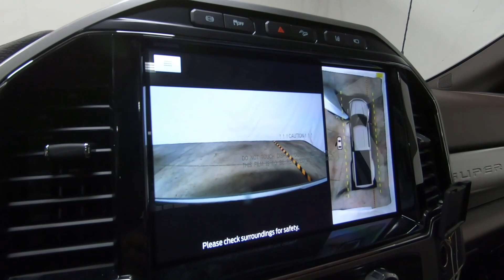2022 FORD SUPER DUTY F-450 DRW King Ranch - New Truck For Sale - Columbus, OH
Please visit Ricart Ford to view this New WHITE 2022 FORD SUPER DUTY F-450 DRW King Ranch for sale near Columbus, Ohio.

Stock #: FTN4704

Description:
2022 FORD SUPER DUTY F-450 DRW King Ranch
New 2022 Ford Super Duty F-450 DRW Truck is For Sale in Columbus, Ohio. This model has a Power Stroke 6.7L V8 DI 32V OHV Turbodiesel engine, Automatic transmission, and is finished in White paint. Whatever questions you might have about this vehicle, you can be certain that our sales advisors can assist you every step of the way. On top of that, our financing experts are prepared to help you find the lease or finance option that is right for you. Find us at 4255 S Hamilton Road in Columbus, OH 43125, servicing customers throughout Central Ohio.